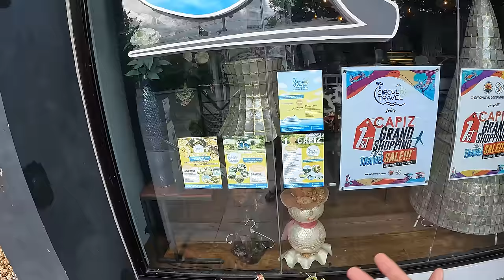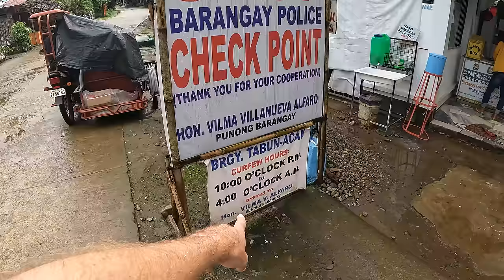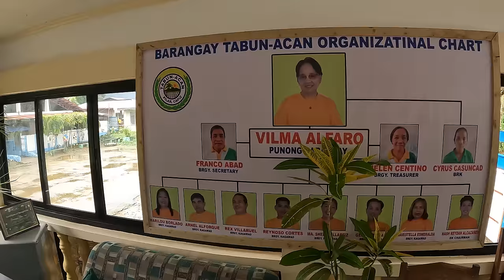Sexy Momma Tour Guide, WATERFALLS in Capiz Philippines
Welcome to "That Philippines Life" – Sexy Momma Tour Guide, WATERFALLS in Capiz Philippines two different waterfalls, grape farm, ostriches and more! So much fun in Roxas City and the Surrounding Capiz province

🌏 Explore Beyond Borders: While our focus is on the enchanting landscapes and vibrant real estate of the Philippines, we journey across the globe to bring you the most fascinating tales from diverse corners of the world.

🔍 Uncover the Extraordinary: Dive into a treasure trove of intriguing facts that will leave you amazed and hungry for more knowledge. From mind-bending mysteries to awe-inspiring discoveries, we've got it all.

🏡 Real Estate Revealed: Whether you're a property enthusiast or simply curious about extraordinary homes, our real estate segment showcases unique listings, architectural wonders, and exclusive interviews with industry experts.

"That's So Interesting" is not just a channel; it's a community of curious minds!